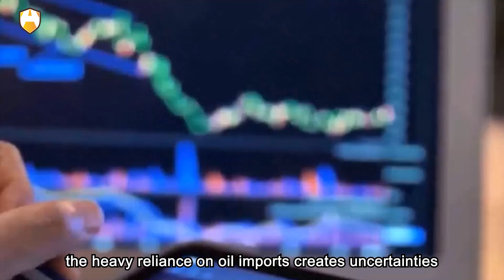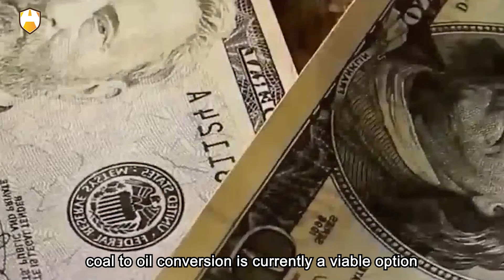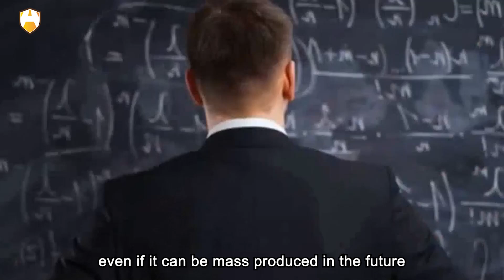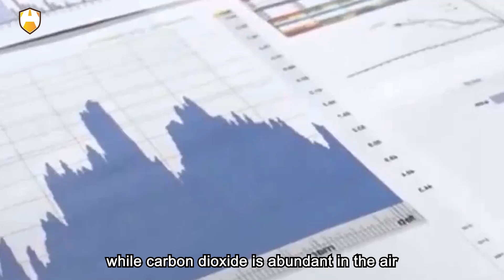The world's first 1,000 tons/year carbon dioxide hydrogenation to gasoline pilot plant,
Is this for real? According to a report by China News Service, on March 4, 2022, the world's first 1,000 tons/year carbon dioxide hydrogenation to gasoline pilot plant, developed by the Chinese Academy of Sciences, successfully produced clean gasoline products that meet the National VI standard in Shandong, China.

Is "artificial gasoline" a breakthrough or just a publicity stunt? Why hasn't it been widely promoted? What is its production capacity? When can it be commercialized? What is the current situation? Now, it's time for decryption. Let's together explore the development of China's "synthetic petroleum."

This technology has passed the evaluation of scientific achievements organized by the China Petroleum and Chemical Industry Federation in Shanghai. The expert panel unanimously agreed that this technological achievement is a global first and that the overall technology is at the international leading level, thus approving the evaluation of the scientific achievement. After seeing this technology, many netizens were excited. China has finally developed a cutting-edge technology that will address global issues such as greenhouse effects and petroleum scarcity.

Greenhouse effects and energy problems have always been issues that have plagued global development and even the future of humanity. Especially for China, which consumes a vast amount of energy every year, the country heavily relies on oil imports. For example, in 2021, China imported over 510 million tons of crude oil, with a dependency rate of over 70%. The heavy reliance on oil imports creates uncertainties, and any disruption in oil transportation would have a significant impact on China as a whole.

For decades, global scientists and researchers, including those from China, have been trying various methods to address the issues of greenhouse effects and energy problems in order to find solutions for the energy crisis. However, based on the current technological knowledge available to humankind, it is not realistically feasible to completely solve these problems in the short term. Nevertheless, if the technologies introduced by the Dalian Institute of Chemical Physics can be successfully mass-produced in the future, they could indeed play a significant role in addressing greenhouse effects and energy problems.

Let's first understand the basic information about this technology. In fact, this technology has been under research for some time and was initiated by the Dalian Institute of Chemical Physics as early as 2017. The research findings were published in "Nature Communications" in 2017, hailed as a "breakthrough in CO2 catalytic transformation" and selected as a research highlight by the journal "Nature." This technology has gained recognition from authoritative journals worldwide.

For the past few decades, humans have been searching for ways to solve the energy crisis. After years of research, we have indeed gained some methods for synthesizing gasoline. For example, coal-to-oil conversion is currently a viable option, with China producing around 10 million tons of coal-based oil annually. Apart from technologies like coal-to-oil conversion, hydrogen energy has received increasing attention in recent years. Hydrogen energy applications are already quite widespread, with China having a significant number of hydrogen-powered vehicles, mainly in the transportation sector. However, current hydrogen vehicles rely on hydrogen filling stations, and the cost of hydrogen refueling is relatively high, making it impractical for large-scale promotion. Nevertheless, in recent years, there have been claims from some manufacturers that they can directly generate hydrogen from water, allowing vehicles to run on water-based hydrogen fuel.

Is it possible that carbon dioxide and hydrogen oil production is just another deceptive technology, similar to the idea of water-to-hydrogen conversion?